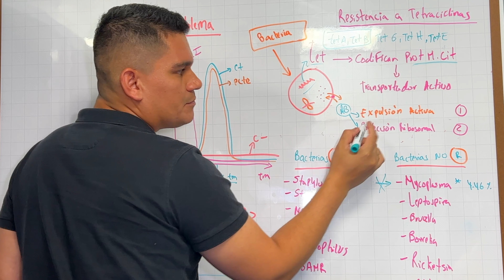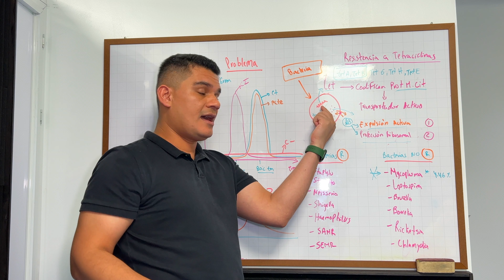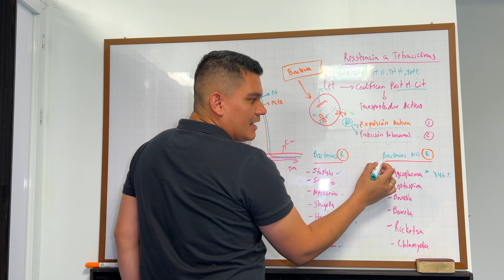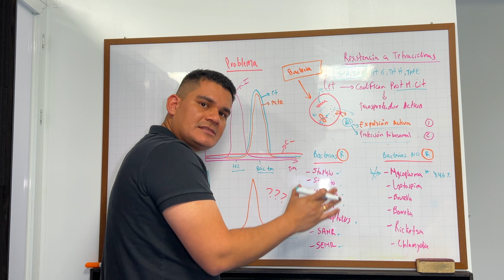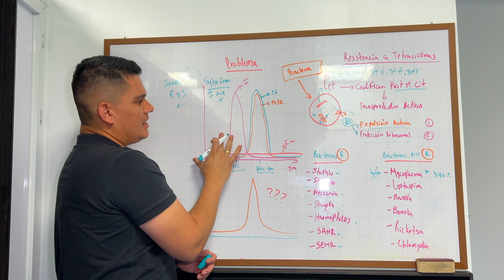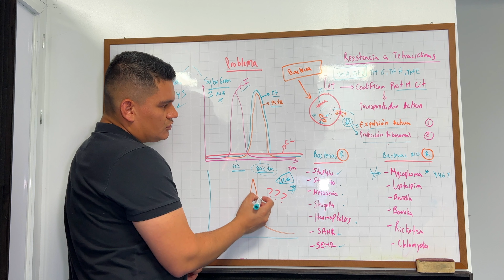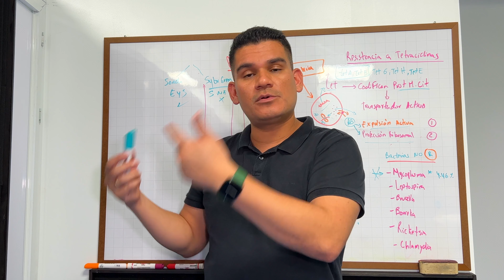Fraude en Pruebas Moleculares en Veterinaria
Aquí les comparto mi punto de vista sobre los falsos positivos a Mycoplasma en PERROS y GATOS y para completar la mentira POSITIVO a GENES de RESISTENCIA.

Con la salud animal no se juega, algunos Médicos Veterinarios no lo saben pero para eso se crearon las redes sociales, para compartir esta información y detener la mentira, los propietarios de mascotas merecen respeto, con mucho sacrificio sacan dinero para realizar pruebas de laboratorio. ALGUNOS laboratorios se aprovechan de la ciencia y la monetizan de manera indebida. NO realizo este video para que envíe PCR a MASCOLAB, incluso le puedo recomendar laboratorios serios que realizan PCR de manera consiente, SOLO que sea cual sea el lab que elija DEBE exigir control positivo, negativo, y control interno POR REACCION DE PCR no los controles de validación del método, ya que en PCR las contaminaciones son frecuentes.

Espero que todos los propietarios de mascotas vean este video y lo compartan para que el fraude pare.